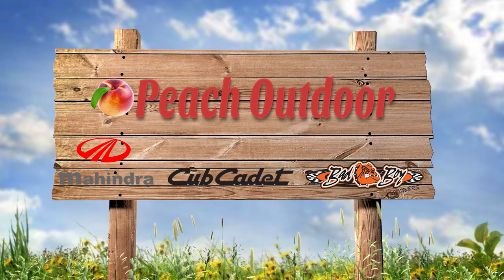Tommy Wilcox Outdoors - Quail Hunting in Alabama with Carl Dooley